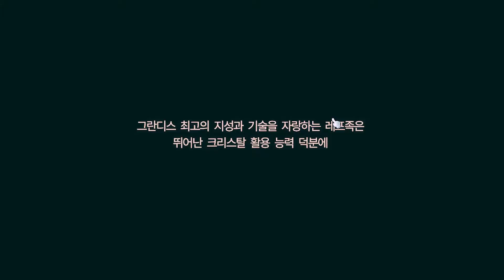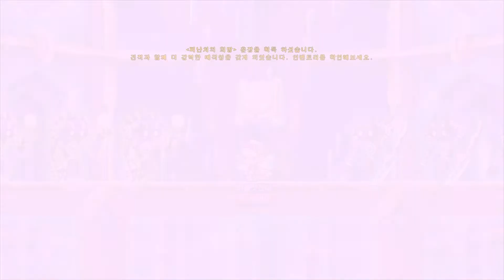[메이플 도서관] 일리움 전직 스토리 총정리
일리움 스토리 4차 전직까지 정리했습니다

모아놓으니 엄청 기네요

일리움 전직 스토리 스퀴입하신분들 보고 가세요